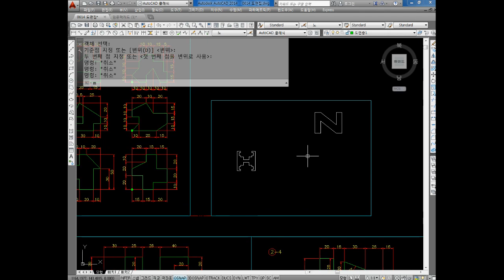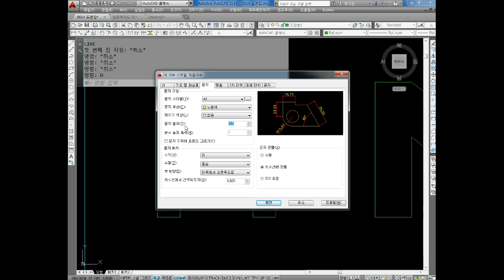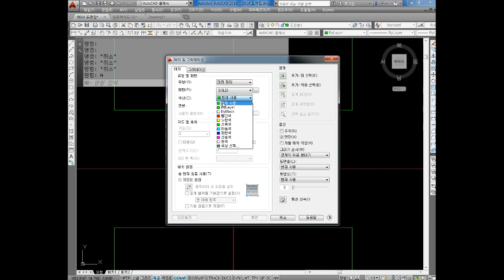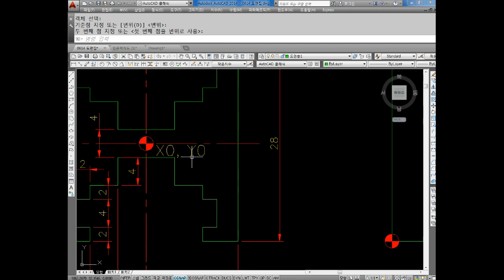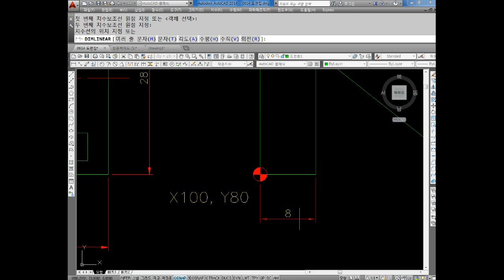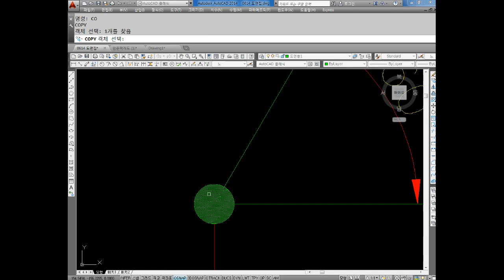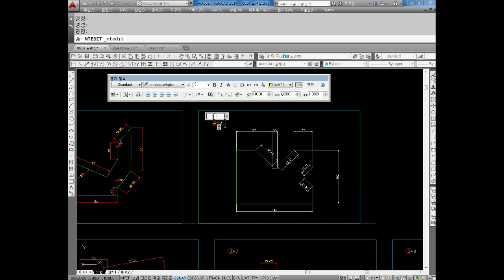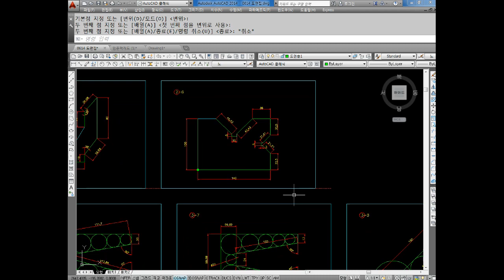CAD 2019.06.12 번외편 4부